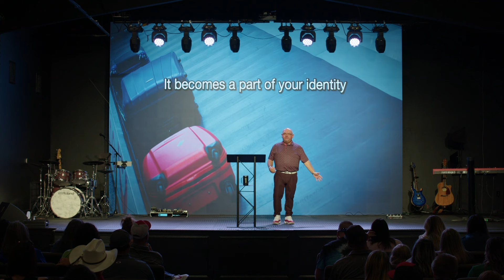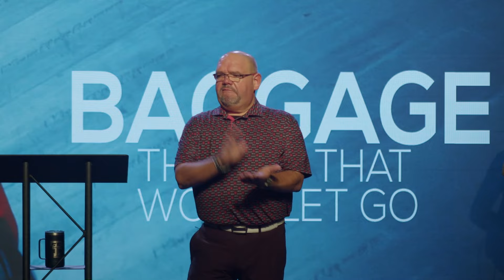Baggage | The Bag That Wont Let Go | Pastor Todd Turnbow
Today was truly special as we celebrated Brownfield's ONE YEAR and PT continued our baggage series with The Bag That Won't Let Go.

We learned to:
1. Can the excuses.
2. Cut the ties.
3. Fill the void.

Remember, only God can fill that void.  Philippians 4:13 reminds us, "I can do all things through Christ who strengthens me."

or download our Church Center app.